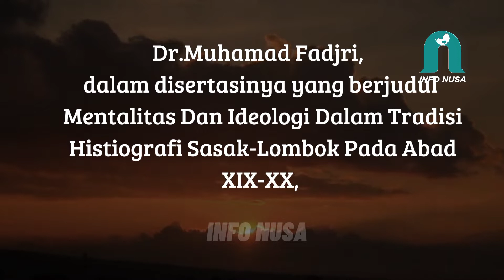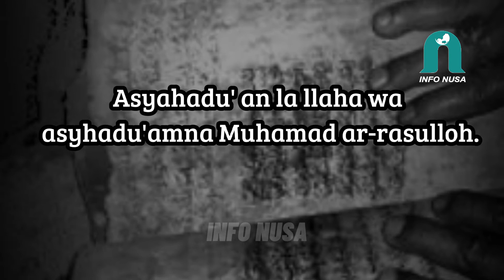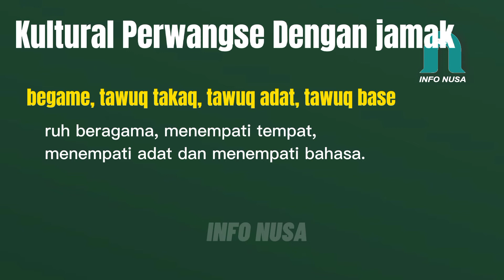Sejarah Islam dan Penduduk Asli Orang Lombok